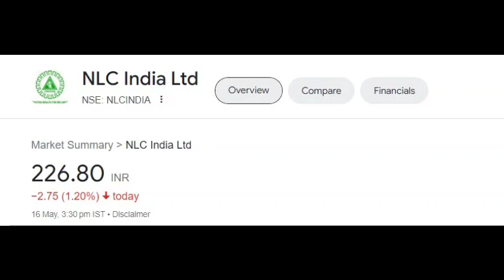Nlc share latest news | Nlc share price